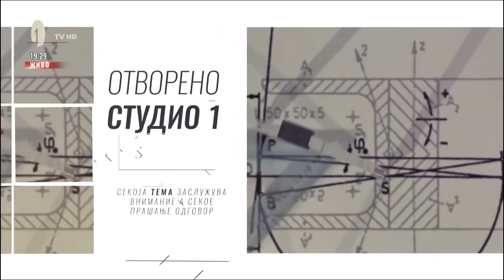Дојде ли „животот“ во високото образование? – тема во Студио 1